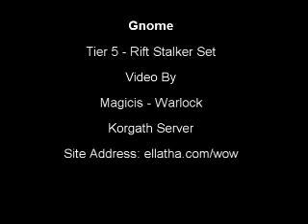Rift Stalker Tier 5 - Gnome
Gnome modeling Rift Stalker Tier 5 epic armor set from World of Warcraft.